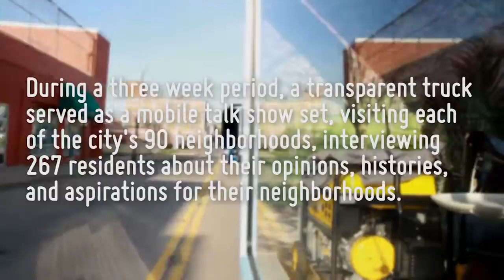TALK PGH - Sheraden - John Roell